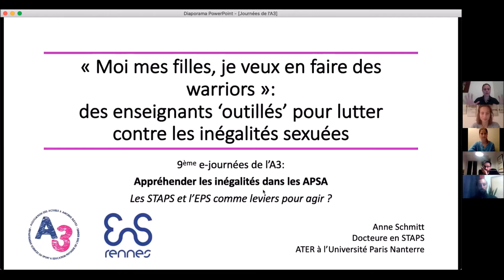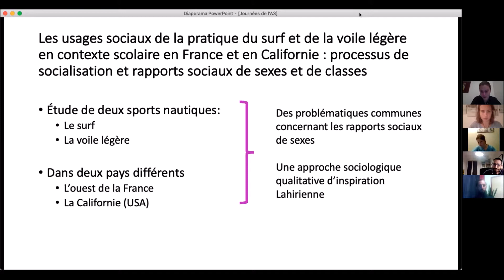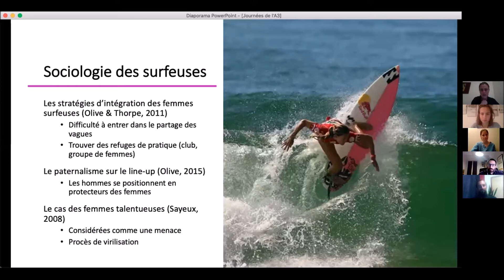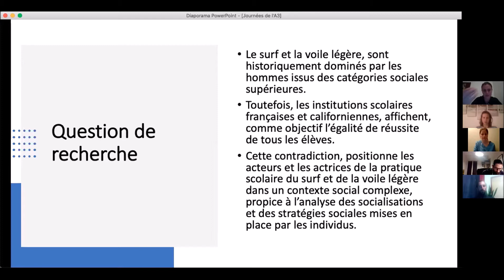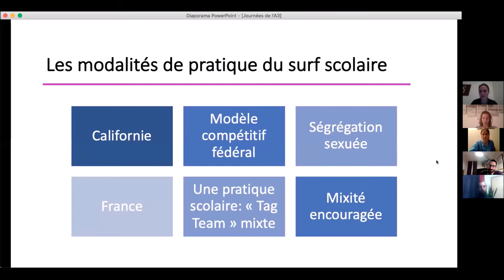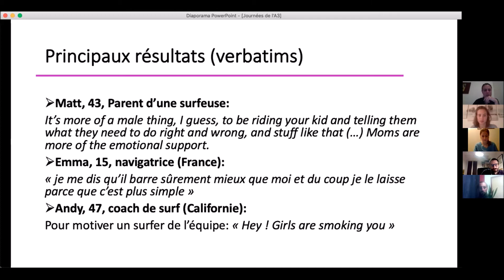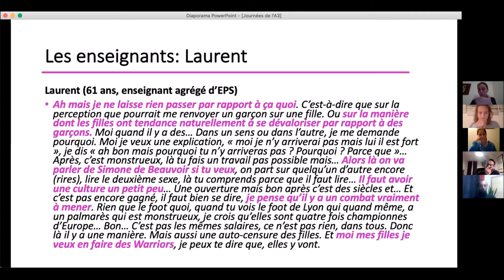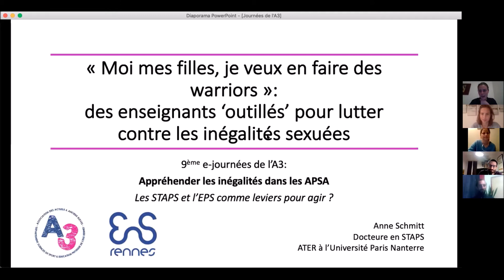Anne Schmitt - Des enseignants "outillés" pour lutter contre les inégalités sexuées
Conférence des e-Journées de l'A3 2021

"Moi mes filles, je veux en faire des warriors" : des enseignants "outillés" pour lutter contre les inégalités sexuées
Par Anne Schmitt, Docteure en STAPS, ATER à l'Université de Nanterre

Contenu partagé par l'A3 (Association des actuels et anciens élèves du département 2SEP de l'Ecole normale supérieure de Rennes).